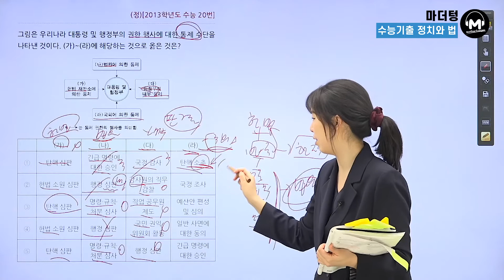[마더텅] [정치와 법] (정)2013학년도 수능 20번 (해설 : 유스티 선생님)